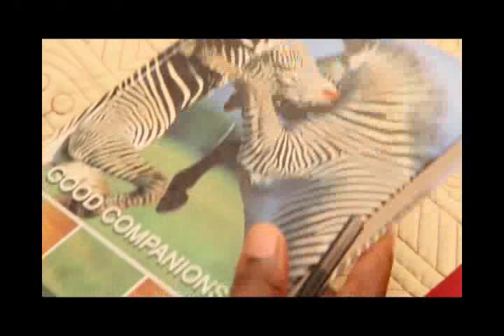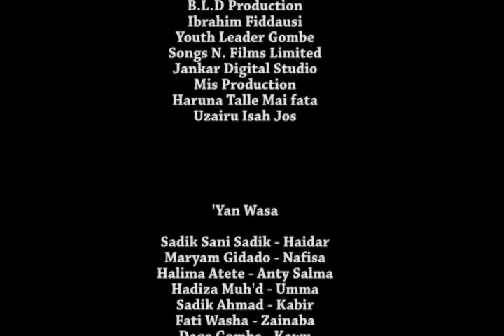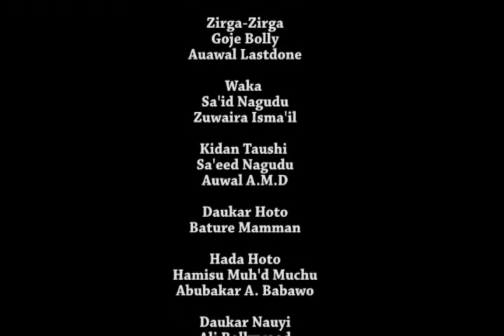maigidana ya yi kyau sosai ya kasance mai aminci | Sani Sadiq | Nigerian Hausa Movies